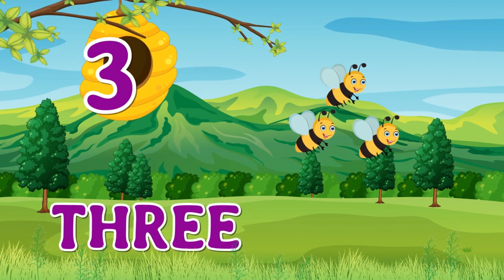let's Counting Numbers 1-20 - learn numbers for children by Kids Learn & Play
In this video, let's Counting Numbers 1-20  - learn numbers for children by Kids Learn & Play.
let's Counting Numbers - Numbers Lesson for kids - *Kids Learn & Play - learn numbers for children

Hello,💦
💠 Kids Learn & Play is an online educational platform. We are dedicated to nurturing young minds into young intellectuals. Let your children join the movement! Taking preschool education to the next level, our videos teach your preschooler moral qualities such as friendship, love, caring, sharing, and more, in addition to the ABCs, 123s, shapes, and colors. Our videos bring toys like automobiles, trucks, dolls, and other vehicles to life, bringing kindergarten education to your doorway and interactively teaching your child the alphabet, numbers, and more.

❤️Search Me In Google ► Kids Learn & Play

💚We appreciate your visit.